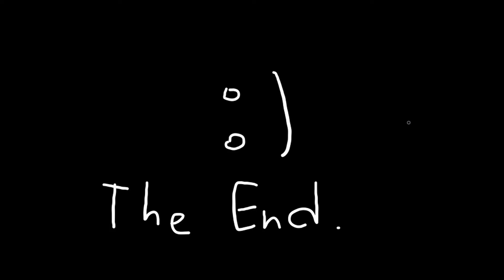[TF2] He didn't survive it